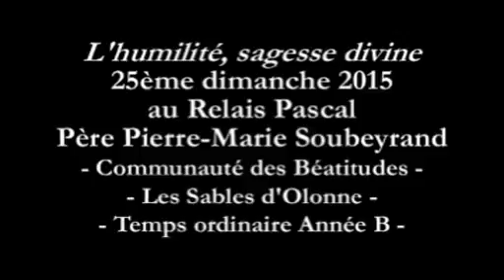L'humilité, sagesse divine - Père Pierre-Marie Soubeyrand - Relais Pascal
L'humilité, sagesse divine
Père Pierre Marie Soubeyrand - 25ème dimanche 2015 - Temps ordinaire - Année liturgique B
Relais Pascal - Communauté des Béatitudes - Les Sables d'Olonne
Lectures : Sg 2, 12.17-20 ; Ps 53 ; Jc 3, 16 – 4, 3 ; Mc 9, 30-37